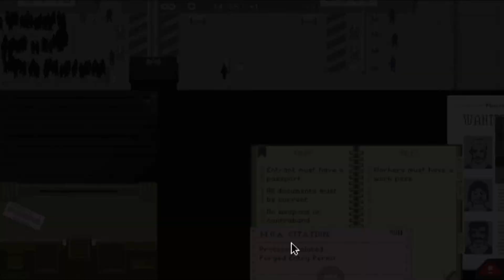Let's Play Papers, Please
Don't let the theme scare you away.  Papers, Please is a must play without a doubt and I will briefly cover that without spoiling the game by playing the Endless Mode which has no story elements.

I did not show all gameplay elements because they would be spoilers.  They're easy enough to learn when you do get to them.  This game is all about immersion and the best way to get a full impact is to jump right in.  (Don't let that scare you from watching my video, though, since I do my best to avoid any spoilers outside of the intro video.)

I'm trying out a newer mic, so there's a bit of an issue with the placement of the mic and I had to edit out a LOT of breathing. (Apologies if there's still some there.)  I also, once again, didn't save the previous video file and had to improvise.  I made an extended version of one of BOI's flashbacks.

Contact via twitter: @Bored_Gaming
Like on Facebook: Facebook.com/BoredGamingOfficial

All other music is ingame music.